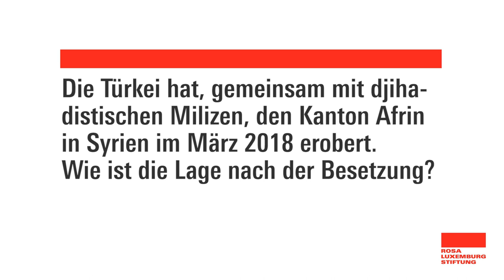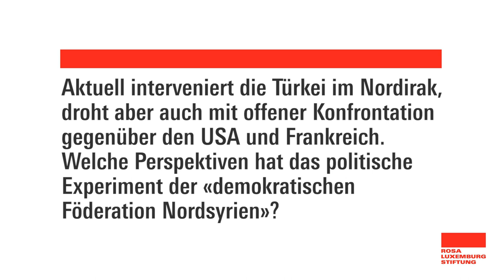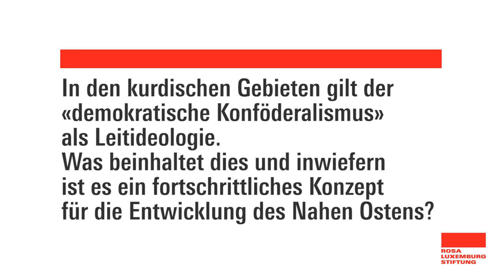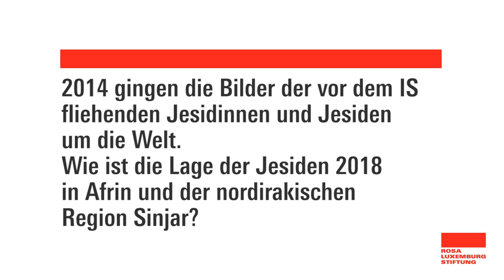Afrin unter türkischer Besatzung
Interview mit Thomas Schmidinger (Nahost-Experte und Autor des Buches «Kampf um den Berg der Kurden») und Helin Evrim Sommer (Mitglied des Bundestages, Die Linke) über die Lage in den kurdischen Gebieten im Frühjahr 2018.